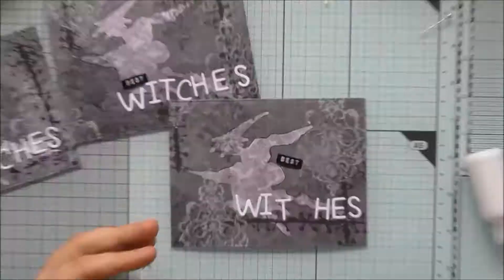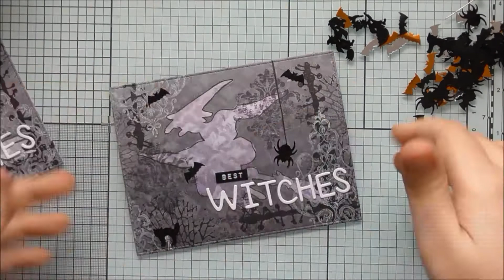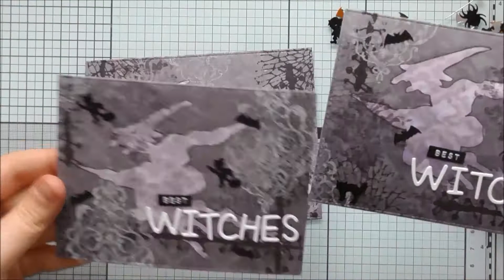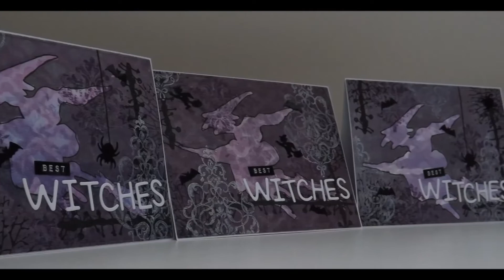Best Witches :D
A trio of best witches cards, I love these punny sentiments, so I based these cards around the 'Best Witches' sentiment :D I used Distress Inks with the Gelli plate to create my main background, then I added some additional stamping, doodling and spooky Halloween sequins :D

And for leaving lovely comments too :D It makes me want to make even more videos so that I can share even more of my ideas with you all :D :D :D

Don't forget as always, if you do find my videos too fast, you can slow them down by clicking the settings symbol in the bottom right of the video (the little cog symbol) and you can slow it right down to a quarter of the speed :D However this does only work if you're watching on a computer :D Also don't forget to subscribe if you like my videos, as there will be more everyday :D :D :D